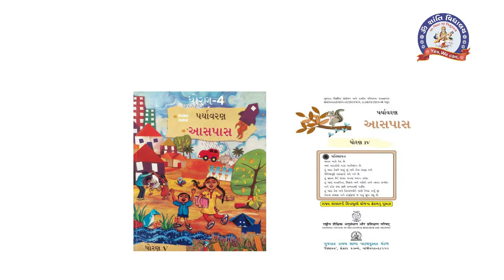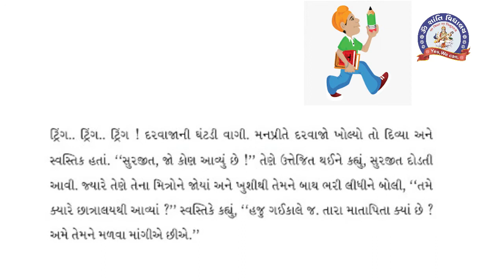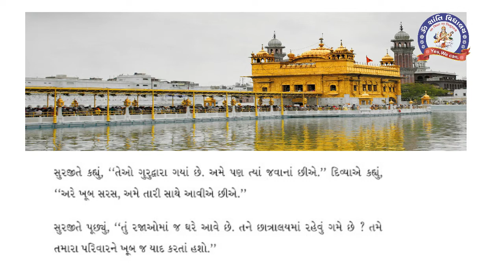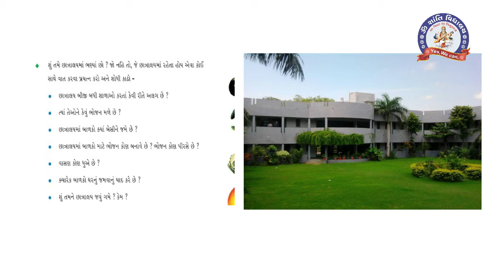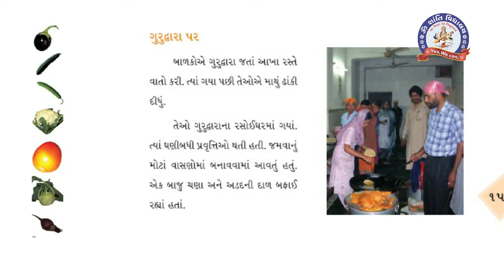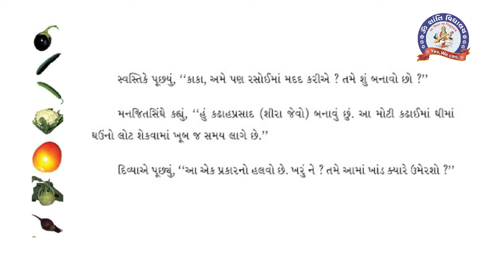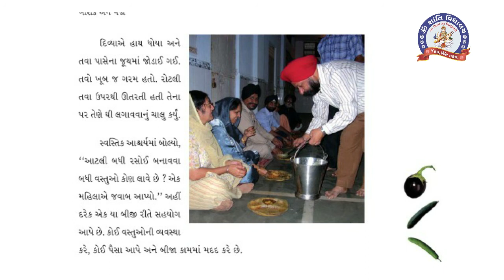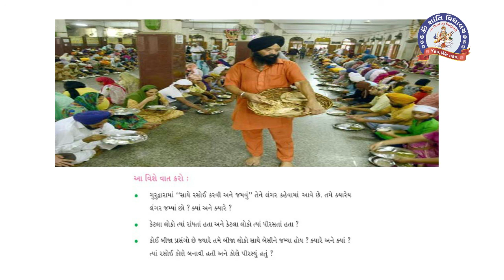SEM 2 STD 4 SAUNI AAS PAS CH 20 TEX BOOK